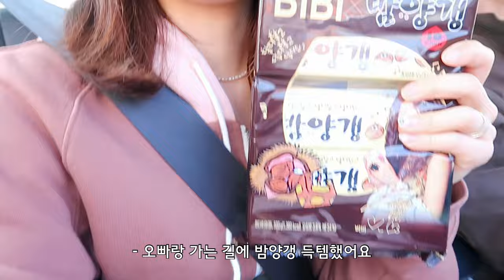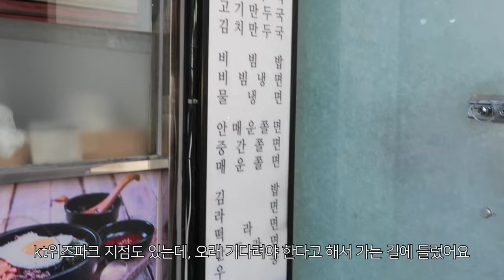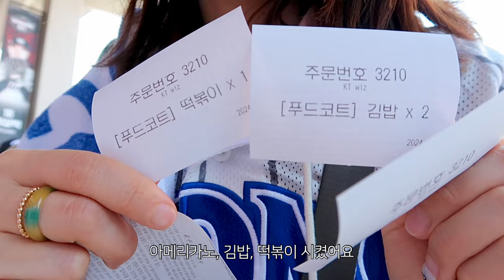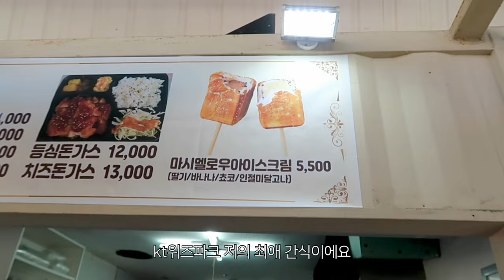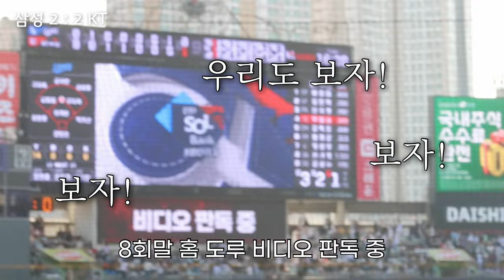24 VLOG :: 🎊 엘도라도 부활 🎊 6년만에 개막전 승리 직관하고 왔습니다 “삼팬 행복사 현장” 😇 2024 KBO 야구개막 ⚾️ 삼성라이온즈 vs KT위즈 개막전 👀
✴️ 오오티디
top 이터널이모션 ETERNAL EMOTION
acc 38컴온커먼 38COMEONCOMMON

** 링크를 통해 가입 후 1년을 구독하시면, 2달 무료 추가 지급이 되는 시스템입니다 (14개월)

 • ORKAS ~ Save Me Love for You

Camera: iphone13 pro, iPad pro4, CanonG7 Mark2
Editing software: lumafusion, adobe premiere pro